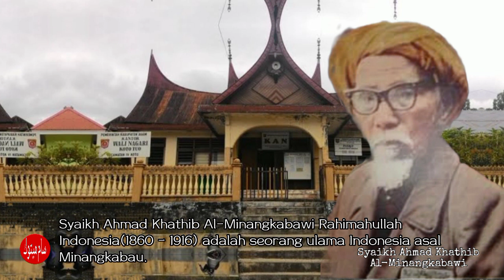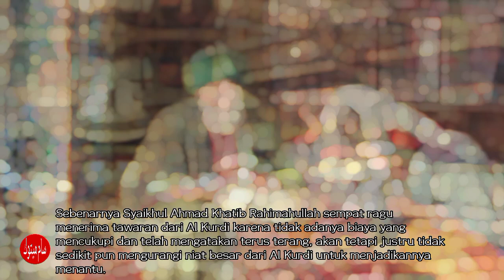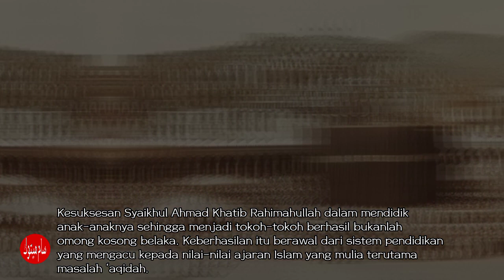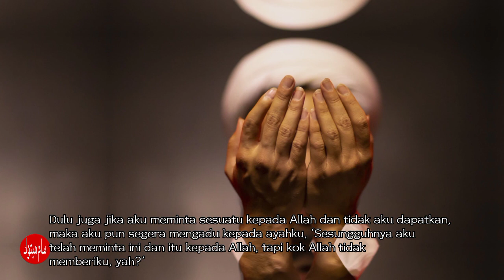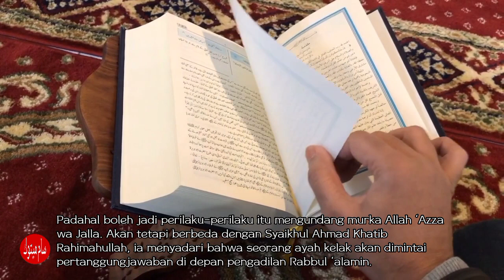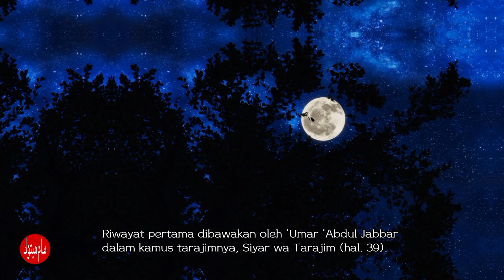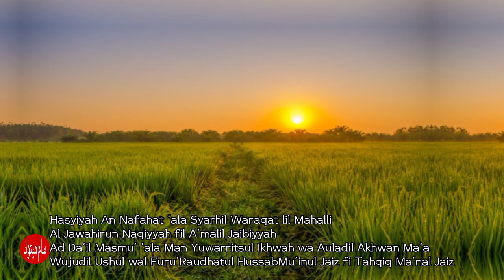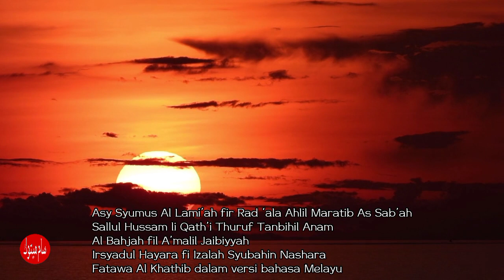syekh ahmad khathib al- minangkabawi,kisah syekh ahmad khatib al-minangkabawi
Nama lengkapnya adalah Ahmad Khatib bin Abdul Latif al-Minangkabawi, lahir di Koto Tuo - Balai Gurah, IV Angkek, Agam, Sumatra Barat, pada hari Senin 6 Dzulhijjah 1276 H (1860 Masehi) dan wafat di Mekkah hari Senin 8 Jumadil Awal 1334 H (1916 M).

Awal berada di Mekkah, ia berguru dengan beberapa ulama terkemuka di sana seperti Sayyid Bakri Syatha, Sayyid Ahmad bin Zaini Dahlan, dan Syekh Muhammad bin Sulaiman Hasbullah al-Makkiy. Usai melaksanakan haji, ia menimba ilmu di maktab milik Syekh Abdul Hadi, seorang syekh asal Inggris.

syekh ahmad khathib al- minangkabawi,
kisah syekh ahmad khatib al-minangkabawi